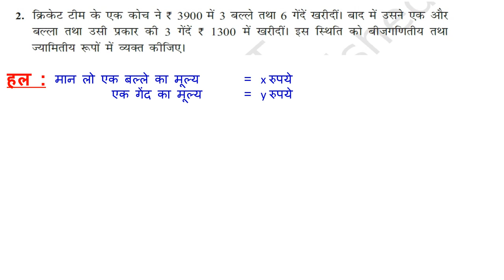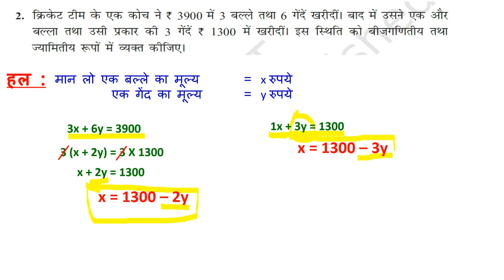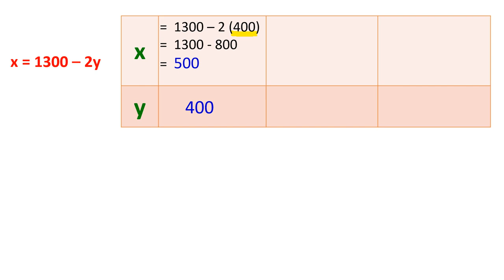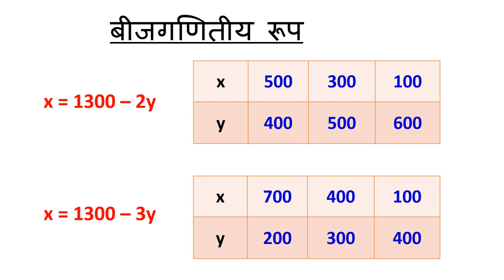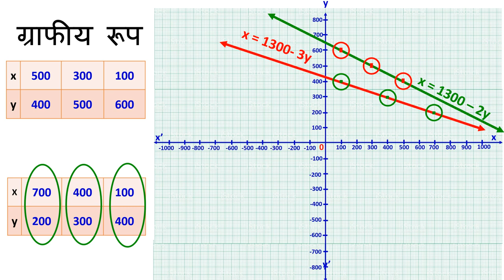CLASS 10 EX 3.1 Q2 GRAPHICAL REPRESENTATION OF LINEAR EQUATIONS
This video helps to learn about CLASS 10 EX 3.1 Q2 GRAPHICAL REPRESENTATION OF LINEAR EQUATIONS in an easy, playful and interesting manner.